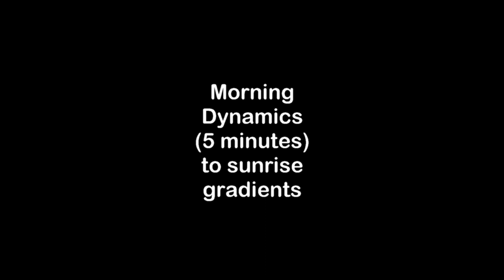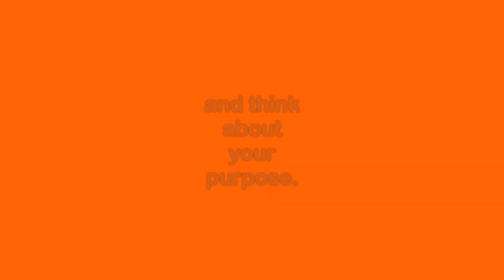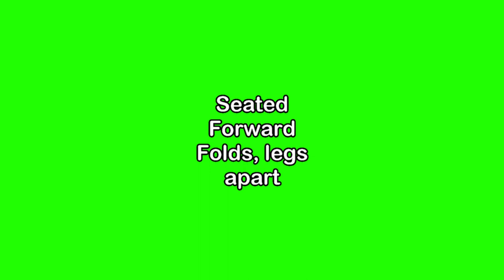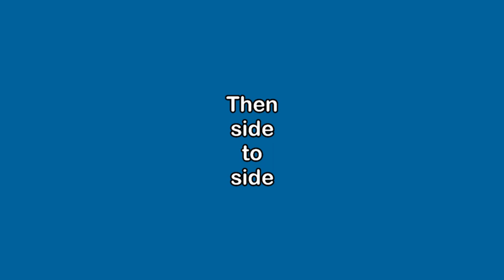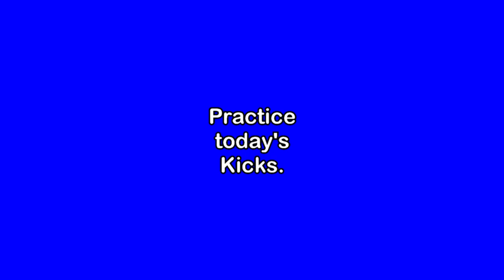🥋Morning Dynamics Stretches for MartialArts with sunrise gradients to wake up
5 minutes of our family's dynamics cues with gradual shifts in background lighting for waking up, now with countdowns. Best on a big screen after a full glass of water, but I won't judge. Replace what you want, just move from small to big joints. Sorry about the basic music but it was free, haha.

GET SOCIAL

CREDITS